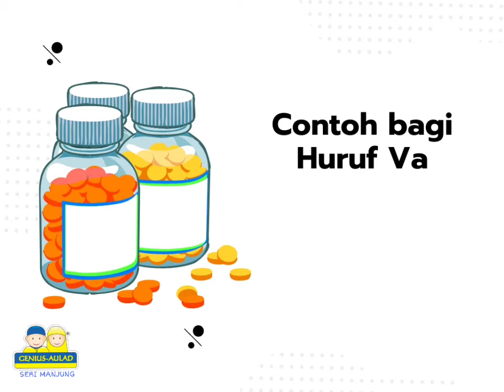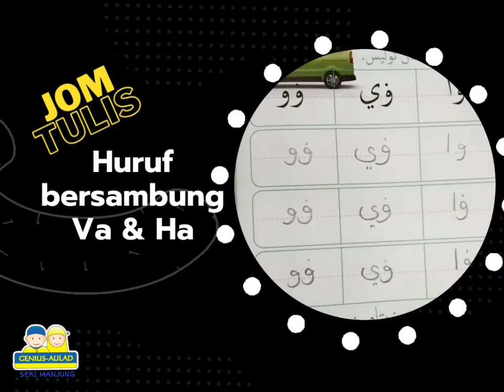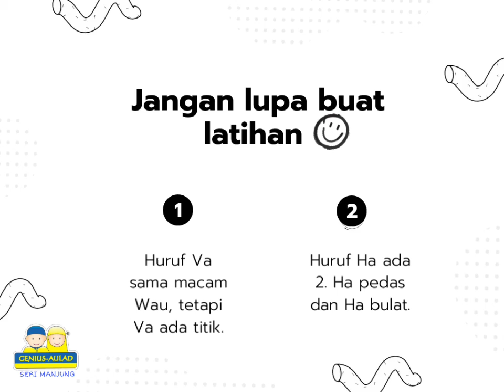6y | Genius Jawi | W28 | Huruf Va dan Ha